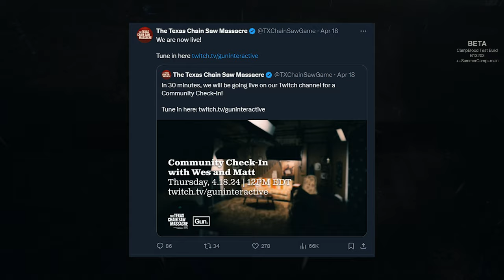Was The Community Check-in Good? - Texas Chainsaw Massacre Game